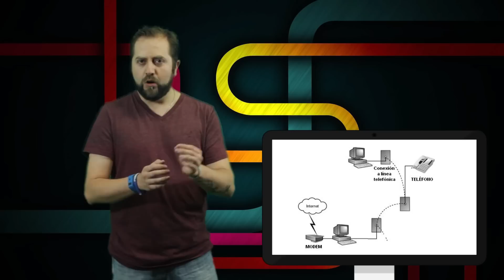¿Para que sirve el internet en tú vida diaria? Es pregunta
Mis redes:
Fan Page: Sorlak15
FrontBack: Sorlak15
G+: Sorlak Gómez
EyeMe: sorlak15
Foursquare: Sorlak15
skype:Sorlak15
Game Center: Sorlak_15
GameLoft: Sorlak15
New My Space: Sorlak15
Squrl: Carlos Gómez
Showyou: Sorlak15
Fan Page: Sorlak15
G+: Sorlak Gómez
EyeMe:sorlak15
Foursquare: Sorlak15
Miso:Sorlak15
skype:Sorlak15
Game Center: Sorlak_15
GameLoft: Sorlak15